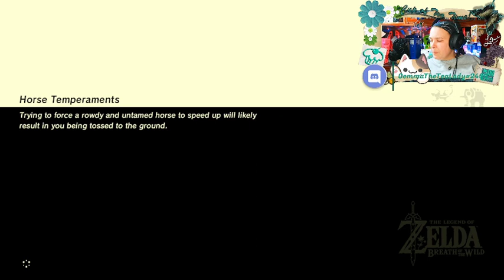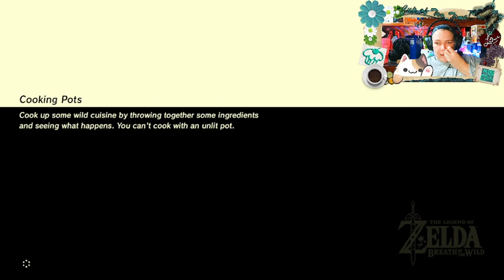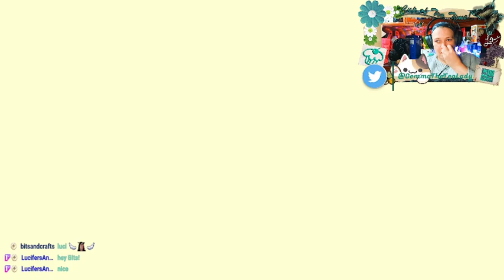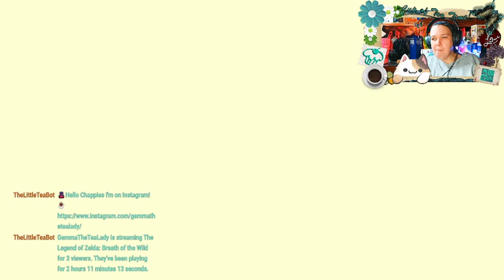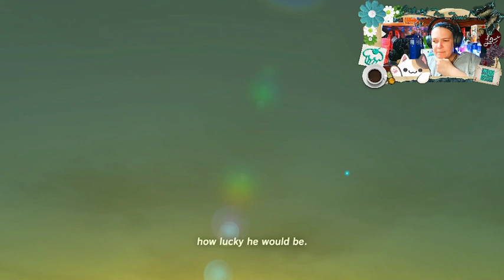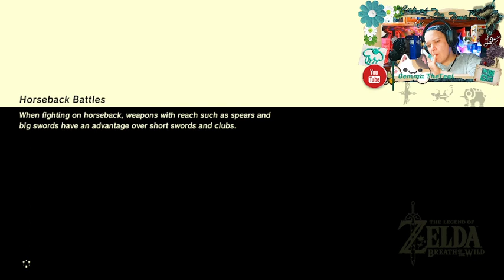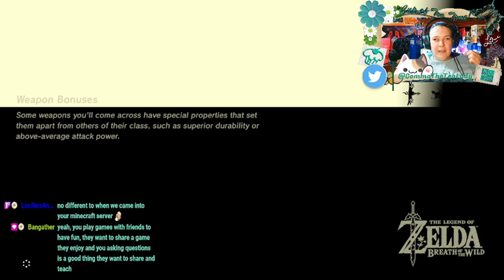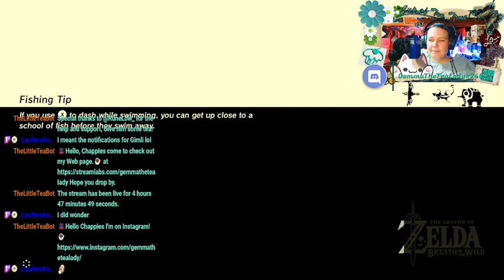🎩"Hello Chappies. Varie-tea is the spice of life.!"☕ 💕 Breath of the Wild!🤣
TheTeaLady is an experienced streamer and gamer. Gemma takes pride in helping The Community as a Mod. Her goal is to reach 200 followers.

please give  Runelow_ a follow!
@Runelow_ Twitch.

@gemmathetealady Twitch.

@gemmathetealady Twitter.

The TeaRoom Discord.